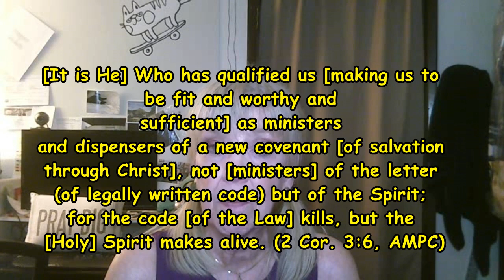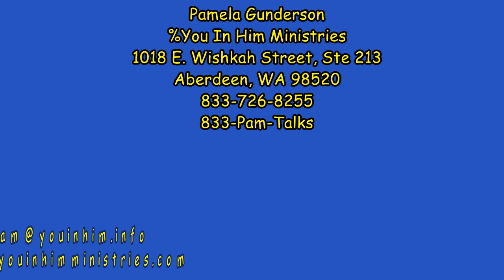EXEGESIS OF MATT 24:21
Pamela Gunderson is a women's minister and seminary student now studying the gospel along with getting her doctoral degree in Bible Exposition. See how a ministry can grow during, through, and after studying in a seminary situation.

            Pamela's love of pastors is only surpassed by her love for her obedience to Christ. The Church of America needs to REPENT now: and that is the Emergent church if one can call it a church, and the Laodicean church. Be the Church of Philadelphia and Smyrna.

            Robert Schuller asked the community in his geographical region by survey what kind of church would they like to attend? So, he built The Crystal Cathedral which has now been rededicated as a Roman Catholic church called Christ Cathedral as of 2019.

This is the video was for September 4, 2021 is an exegesis of Matthew 24:24-25 Next, we will read through Matthew 24:24-21-28, and then do an exegete of those scriptures; same books. We are using commentaries from the Blue Study Bible, especially Thomas Ice and the Exegetical Commentary on the Gospel of Matthew by Grant R. Osborne. Both authors have varying points of view, which is why we mainly let Scripture teach to Scripture. The Passion Translation by going to BibleGateway.com. Jan Markel, Understanding the Times, Mike Kessler, To Every Man An Answer, Todd Friel, Wretched Radio, Roberts Liardon,

            Pamela Gunderson is now accepting speaking engagements for AGLOW, WOMEN'S CONFERENCES, WOMEN'S MINISTRY AND WOMEN'S BIBLE STUDIES for the purpose of doing the work of the ministry and evangelization. Pamela is not seeking a position as a pastor.

Please, send invitations either by phone or email %: or call or 833 Pam-Talks For the purpose of showing how to study to show oneself approved by God and also how much time it does take your pastor to build sermons to feed their congregations, the next few videos show the development of getting into why the Church speaks of the "Blessed Hope." The teaching will start in Matthew 24, some in the book of Daniel, and as we pray through for insight into the Book of Revelation, specifically Revelation chapters 1-4. Please, pray for the ministry in our region in PST of Washington, that revival will come as we study God's Word and put the devil on alert that he cannot have this region anymore. Jesus is taking it back as we work for him and his Kingdom. We are not dominion theology; we are the Church that is learning to pray and rightly divide the truth so we are not ashamed when Christ takes us home.

            Have a glorious Day in Christ, Yours In Him, Sister Pamela, M.Div. and Doctoral Candidate, Liberty University for  Ph.D..